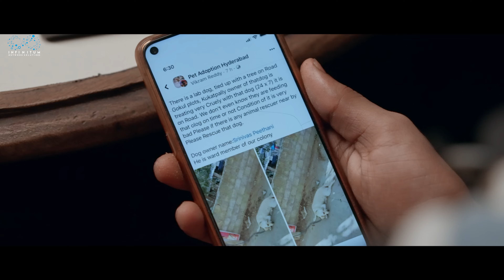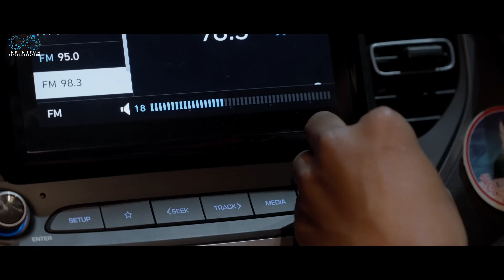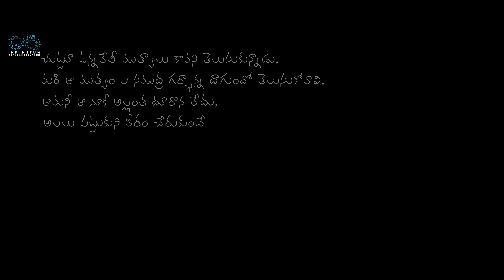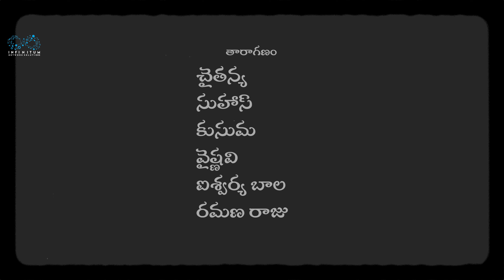Sogasari Aachuki | Episode - 3 | Chaitanya | Suhaas | Kusuma | Vaishnavi | Infinitum Media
Prepare to be captivated by the magic of love, laughter, and emotions.

"Sogasari Aachuki" is a Telugu Romcom Web Series featuring Chaitanya, Kusuma, Suhaas, Vaishnavi as leads.

Cast: Chaitu, Suhaas, Kusuma, Vaishnavi, Aishwarya Bala, Sameer, Aishwarya

Written & directed - Praveen Arigela

Producer - Arif Mohammad

DOP - Nageshwar Vadde

Sound Designer - Manindhra Varma

Editing - Suresh & Praveen

DI - Praveen Arigela

Associate Director - Anvesh D